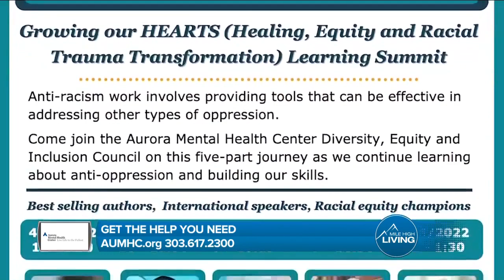Dr. Danielle Jackman Talks, Mental Health Diversity and Upcoming AuMHC Anti-Racist Summit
Aurora Mental Health Center (AuMHC) Director of Diversity, Equity, and Inclusion talks with Channel 7, Mile High Living, about mental health, diversity and AuMHC's Second Annual Anti-Racist Summit--Growing our HEARTS (Healing, Equity and Racial Trauma Transformation) Learning Summit.

The summit is a five-part journey, starting April 5, 2022, and ending on May 6, 2022, where we will continue learning about anti-oppression and building our skills.